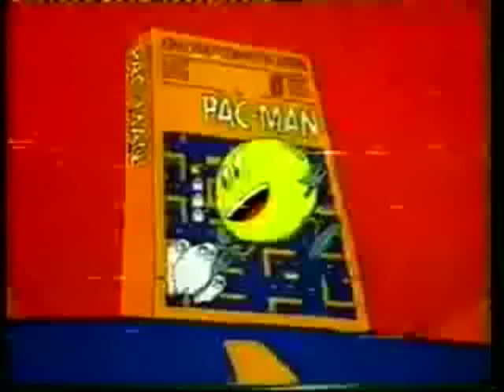Pac Maniac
This is a very cheesy 80's Pac Man advert for the Atari. I had to make a jingle for it...